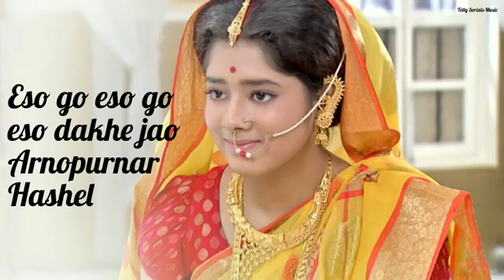korunamoi Rani Rashmoni serial song esogo esogo eso dekejao arnapurnar heshel😇😇